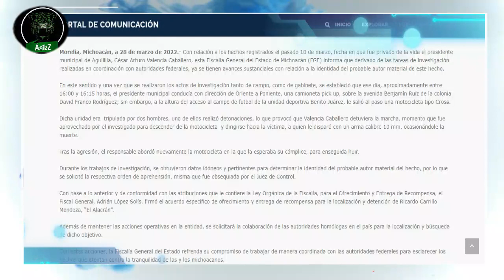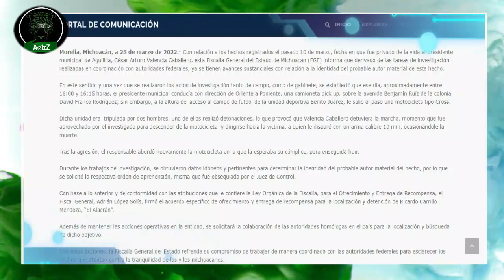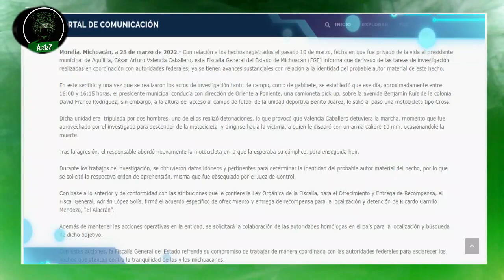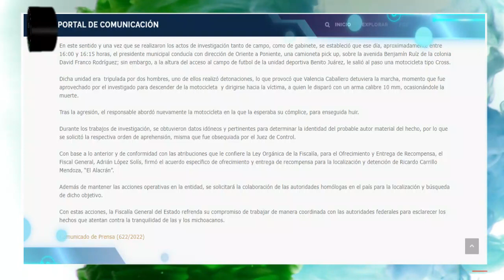Ofrecen recompensa por 'El Alacrán', responsable de quitarle la vida al alcalde de Aguililla